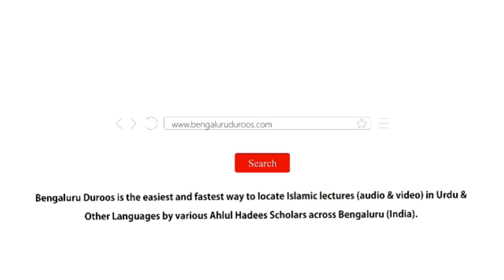Tauheed Ki Ahmiyat o Zaroorat | Shaykh Abdul Wakeel Madani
Topic: Tauheed Ki Ahmiyat o Zaroorat